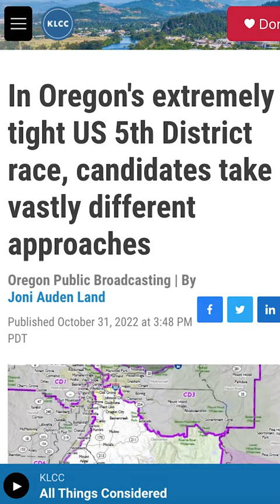The divorce curse of Oregon's 5th district